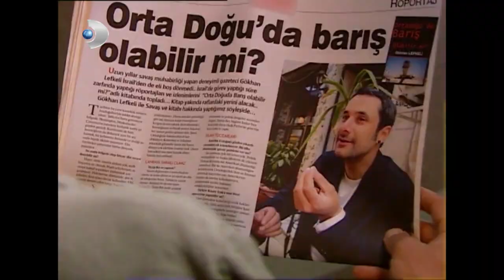Gökhan, Bahar'la Selim'in Çıkacağını Öğrendi | Gümüş 96. Bölüm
Gümüş 96. Bölüm - Gökhan, Bahar'la Selim'in Çıkacağını Öğrendi.

Dilruba’nın yalanlarının ortaya çıkmasının ardından, yalıdaki gergin bekleyiş de devam etmektedir. Dilruba, M. Fikri’nin nerede olduğunu öğrenmeye çalışmaktadır. Şeref ise Bozcada’ya kafasını dinlemeye giden M. Fikri dönmeden önce, onları evden  göndermenin planlarını yapar. Şirkette ise Berk ve Kenan’ın çevirdiği kirli dolaplar insanların canını yakmaya başlar. Gümüş zimmetine yüklü miktarda para geçirmekle suçlanır. Bahar, Onur ve Mehmet olayın iç  yüzünü aydınlatmak için harekete geçerler. Gümüş ise yıkılmıştır. Defile yaklaşırken adının zan altında kalması onu kahreder. Pınar’ın çabaları yavaş yavaş meyvesini verir. Rukiye kızını hatırlar. Billur ve Kenan köşktedir. Fakat Dilruba esrarengiz bir biçimde ortadan kaybolur. Billur annesinin gidişini yalıdan atılmamak için Şeref’ten gizlemeye çalışır. Bahar bütün muhasebecileri toplantıya çağırır. Herkes sorguya çekilir. Mehmet, Gümüş’e; kendisine atılan bu iftirayı defileye kadar ortaya çıkaracağına söz verir .Başta Mehmet olmak üzere tüm Şadoğulları, genel müdür olmak için hırslarına yenik düşen Berk ve onu kışkırtan Kenan yüzünden büyük tehlikededirler.